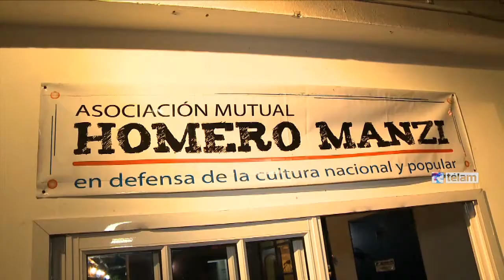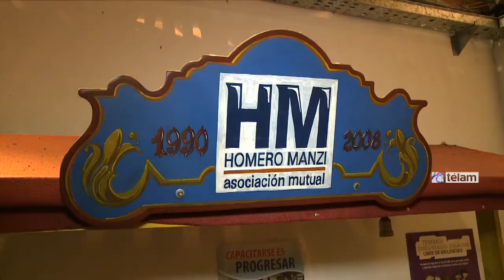La batalla cultural de los nuevos medios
"Batalla cultural: el acceso a la comunicación en el nuevo mapa de medios" es el nombre del ciclo de debates organizado por la Escuela Popular de Medios Comunitarios y que tuvo lugar en el Centro Cultural Homero Manzi, con la asistencia de gran cantidad de público.
Los nuevos contenidos de los medios, los desafíos para el nuevo mapa de medios, las nuevas voces y sus derechos y responsabilidades, así como también la actualidad de la Ley de Servicios de Comunicación Audiovisual fueron algunos de los tema abordados por el director de la escuela, Fernando Borroni, y por la especialista y abogada Graciana Peñafort.
"Estos aspectos y el contenido que vehiculizarán los nuevos medios son los principales desafíos de la década por ganar" fue el punto en el que coincidieron los disertantes durante su exposición.